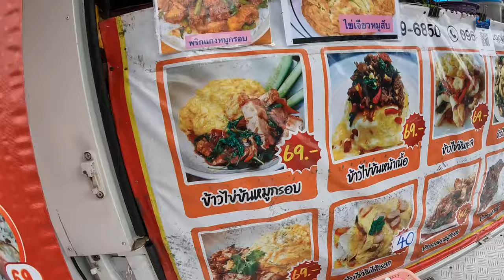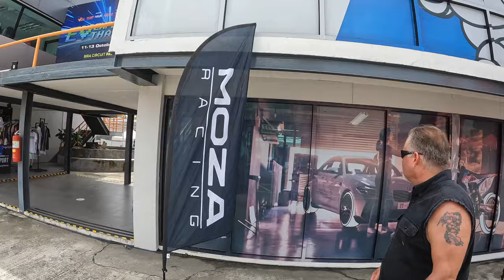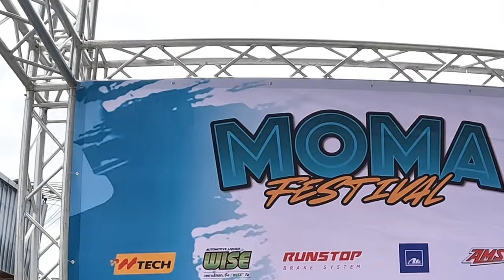🏎️ Epic Chill Day at Bira Track Pattaya - Moma Festival Race Day! 🏁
Join me and my awesome buddy (and YouTube subscriber!) for an unforgettable day at the legendary Bira Circuit in Pattaya! 🌞 It's Moma Festival Race Day, and this epic free event is packed with thrills, from rally race cars to open race cars. 🚗💨

Get a behind-the-scenes look as we soak in the sights, sounds, and speed! And guess what? You can even rent and race if you're feeling the adrenaline! 🏎️🔥 Let’s vibe, relax, and enjoy some serious “Man Stuff” together. Hope to see you there!